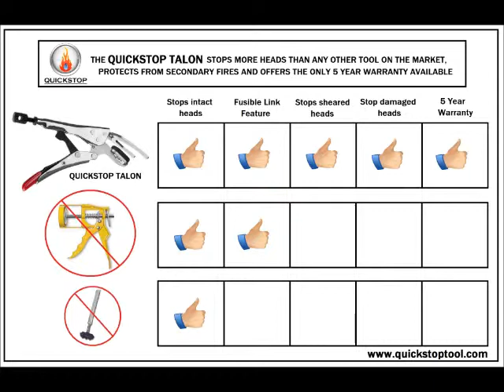Fire Sprinkler Shut Off Tool Comparison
At Quickstop Fire Sprinkler Tools, we are not afraid to put our tools head to head with the competition. If your looking at buying a tool to stop fire sprinklers, you need to watch this short video.